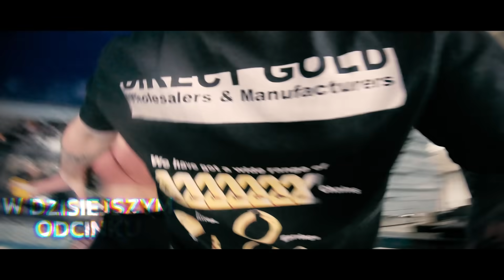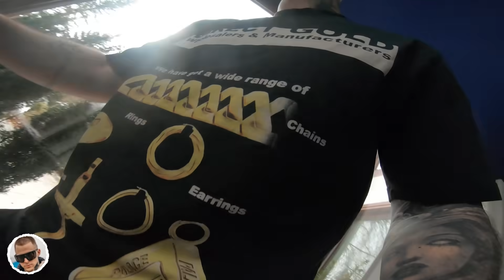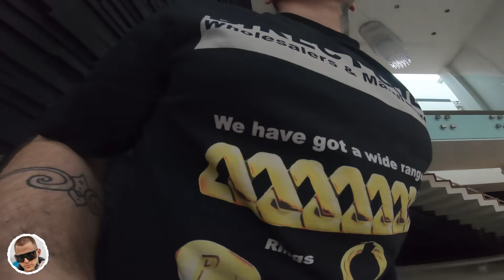RYWALIZOWALI O AUTKA O WARTOŚCI 1500 ZŁ!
szukanie schowanej kasy to zawsze przyjemna akcja! dziś ekipa szukała samochodzików które miały przyczepione róźne nominały ;). Walka była do samego końca